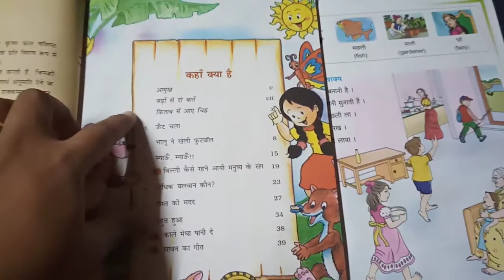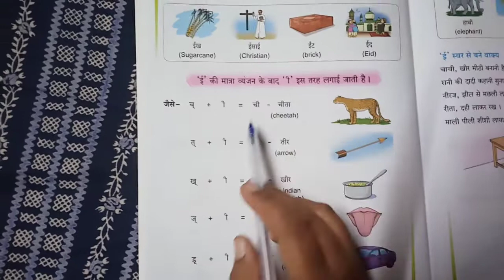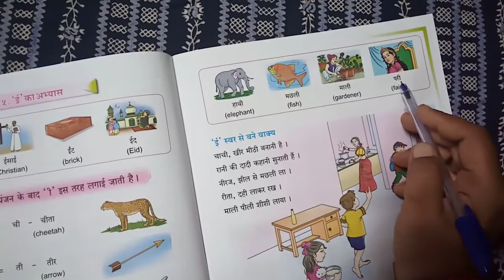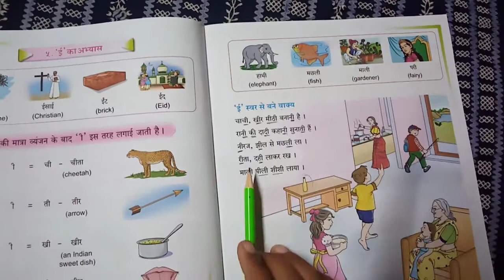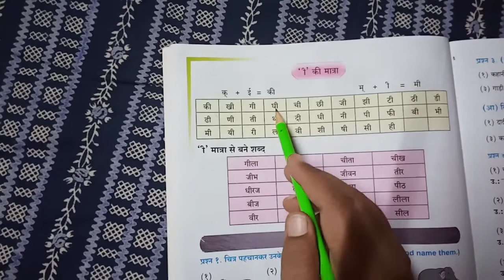Class -2nd sub -Hindi topic -ई का अभ्यास date -12 January 2022